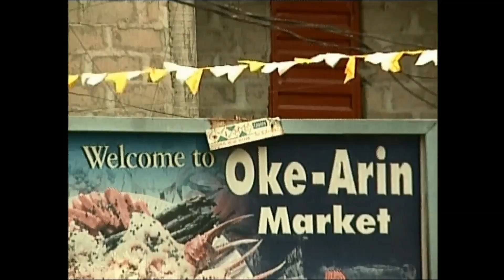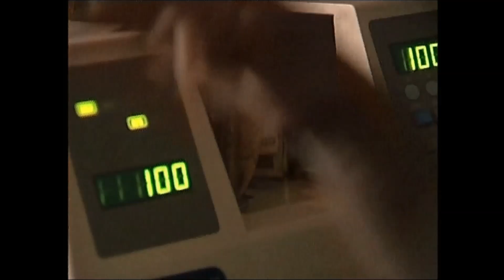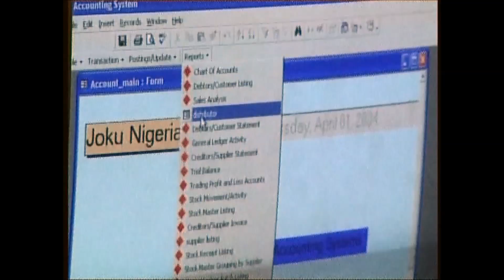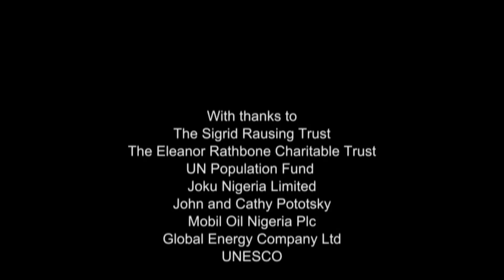reel to real | cash madam | Nigeria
The formidable women traders who run million dollar business in the bustling street markets of Nigeria’s capital Lagos – and drive Mercedes Benz limousines – are affectionately known as Cash Madam or Mama Benz. But now they want official government recognition for the substantial contribution they make to Nigeria’s national wealth.